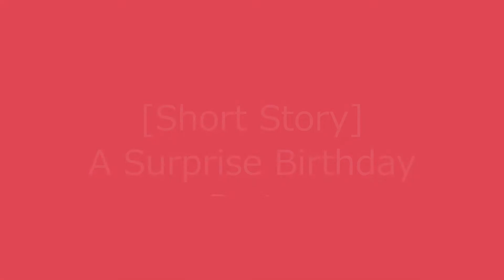[Short Story] A Surprise Birthday Party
A short story for learners of English by I Talk You Talk Press. NOW WITH SUBTITLES!